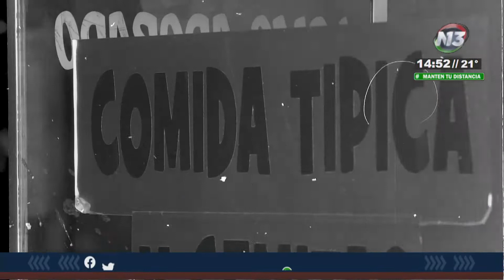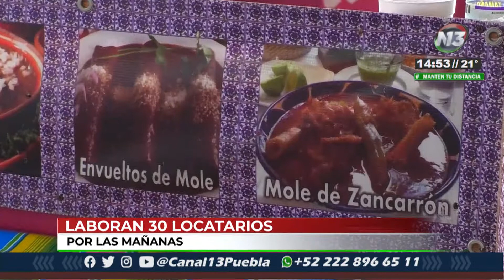🔴 El Mercado de ‘El Alto’ será rehabilitado debido a que presenta daños en su estructura.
🔴 El Mercado de ‘El Alto’ será rehabilitado debido a que presenta daños en su estructura; recibirá mantenimiento en el techo, los baños, la fachada y la distribución, sin embargo, no dejará de funcionar.